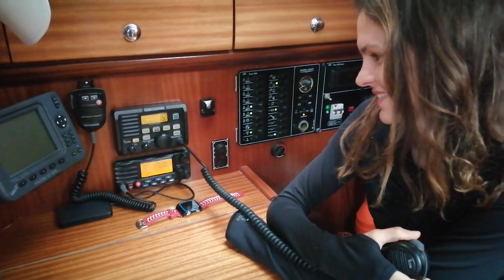Coronavirus Quarantine on Sailing Boat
A couple of travelers got stuck in Spain.

How do they deal with everyday life?